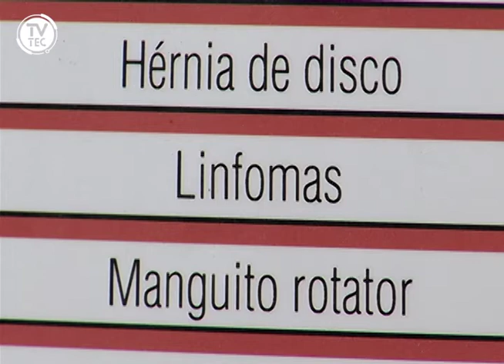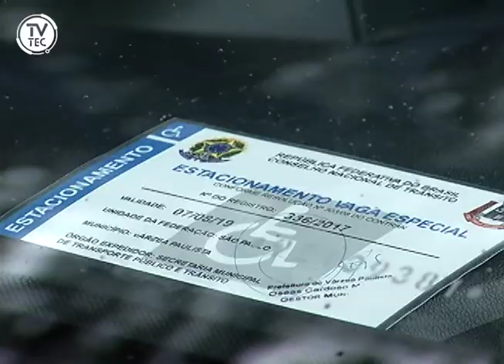Grupo tem direito a isenção de impostos na compra do carro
Você sabia que algumas pessoas possuem direito a isenção de impostos na hora de comprar um carro? Venha saber mais.